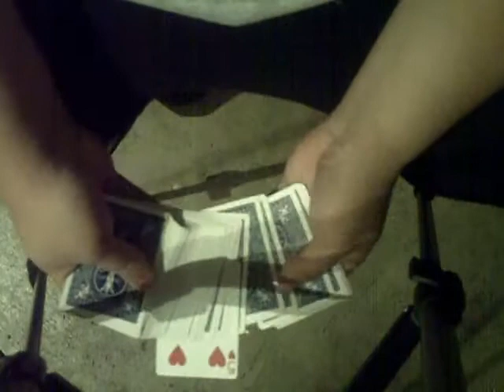Smoked n Mirrored Trailer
This is the trailer for a little promo dvd we did a while back...featuring a montage of our favorite close up moves.